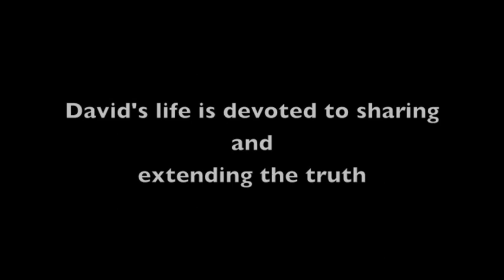A Talk in Beijing, David Hoffmeister, ACIM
In this gathering, David answers questions about the need for money, re-incarnation and forgiveness.  He also speaks about how to hear the voice of the Spirit.

"David Hoffmeister - david hoffmeister: unwind your mind!
Free A Course in Miracles audio teachings online by expert ACIM teacher David Hoffmeister

A Course In Miracles Review Lessons Part One Lessons 1-4 - Rananda teaches from A Course In Miracles

A Course in Miracles (also referred to as ACIM or the Course) is a 1976 book by Helen Schucman
  to learn more about upcoming live ""awakening from the dream"" online retreats with david hoffmeister and the living miracles community  go to  💝..  Subscribe · ACIM Free Audiobook Insights Trailer, David Hoffmeister A Course in Miracles com: A Course in Miracles Made Easy: Mastering the Journey from Fear to Love eBook: Alan Cohen: Kindle Store  A Course in Miracles Movie: How to Be Happy David Hoffmeister Nonduality

40 A Course In Miracles Quotes for the Ultimate Experience of Unconditional Love  with additions from other Course students are offered here to enhance your experience of the daily lessons in A Course in Miracles Workbook for Students

A Course in Miracles Book · Home · Read Now · Preface · Clarification of Terms · The Text · Workbook for Students · Manual for Teachers · ACIM Now Oracle

Deluxe Package - A Course in Miracles Documentary

 2019 - A Course in Miracles Lesson 1: Nothing I see in this room [on this street, from this window, in this place] means anything
A Course in Miracles online experience, including the free complete ACIM online
join david hoffmeister's profound session at the dreamer of the dream online retreat.
this recording of david hoffmeister took place in sacramento  california on august 18  2011...
mastery through love full talk by david hoffmeister acim. acim audio lessons - david hoffmeister who speaks from the awakened mind  continues a journey through the spiritual classic a course in miracles by reading from chapter 10  the idols of sickness  introduction  at home in god  followed by lesson 73 from the workbook ""i will there be light"".

in these david hoffmeister acim relationship videos  he teaches that all relationships can be used for healing. follow david hoffmeister on:. A Course in Miracles Audio Book CD's
A Course In Miracles (ACIM) is a unique spiritual self-study program.